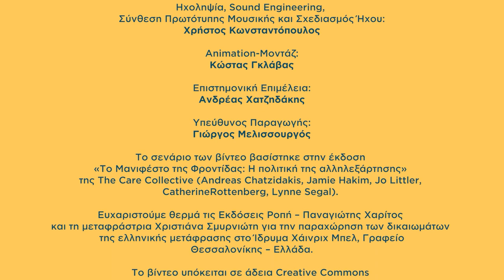Το Μανιφέστο της Φροντίδας #1: «Υπό το κράτος της αφροντισίας»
Οι κοινωνικές πολιτικές των τελευταίων δεκαετιών, αντί να δώσουν βάρος σε ένα κράτος πρόνοιας, στοχοποιούν αυτά ακριβώς τα άτομα που το έχουν ανάγκη. Μέσα σε μια γενικευμένη κατάσταση «αφροντισίας», η φροντίδα τείνει να γίνει μια αποκλειστικά ιδιωτική, εμπορευματοποιημένη κατάσταση με σκοπό το κέρδος…

Μια σειρά 7 βίντεο animation βασισμένη σε ένα από τα πιο πολυσυζητημένα βιβλία των τελευταίων χρόνων παγκοσμίως, το «Μανιφέστο της φροντίδας» (εκδ. Ροπή).
Από τη φροντίδα των παιδιών και των ηλικιωμένων και την ιατροφαρμακευτική περίθαλψη μέχρι τη φροντίδα για το φυσικό περιβάλλον και την αλλαγή των πολιτικών φροντίδας, το «Μανιφέστο» διευρύνει την έννοια της φροντίδας και προτείνει έναν κόσμο που πάει πέρα από την ατομοκεντρική λογική των σύγχρονων κοινωνιών μας.

Μια παραγωγή του Ιδρύματος Χάινριχ Μπελ, γραφείο Θεσσαλονίκης
Σε συνεργασία με το Obscura Lab